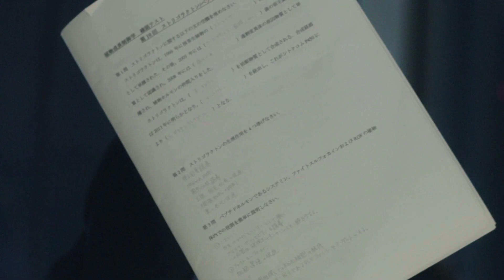【あるある】知り合いに一人はいる！大学生あるあるを演じてみたwww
独断と偏見による大学生あるある